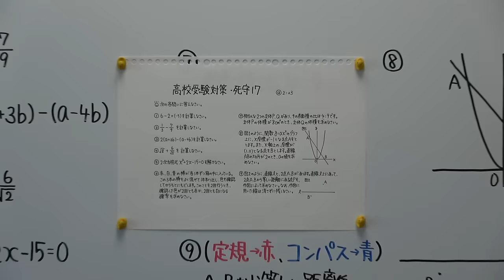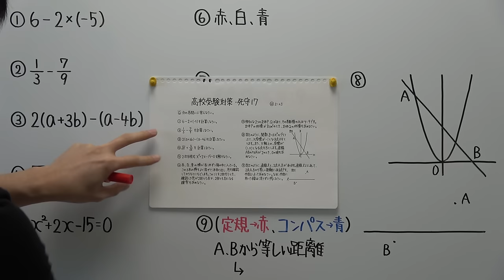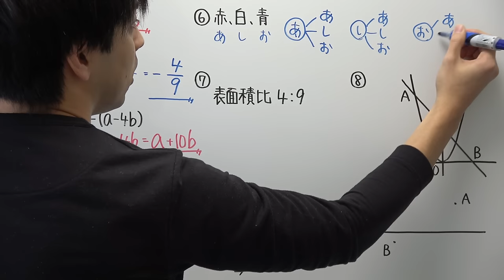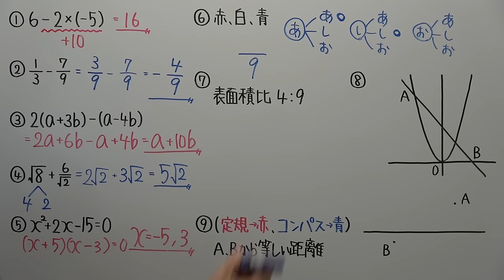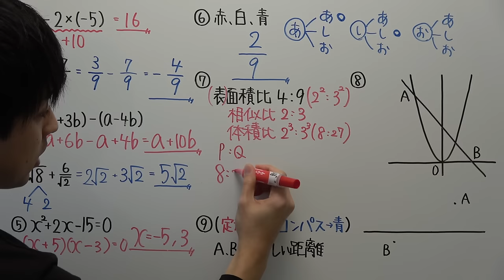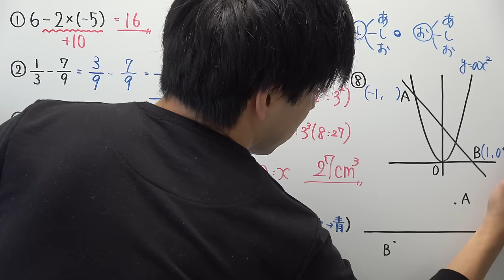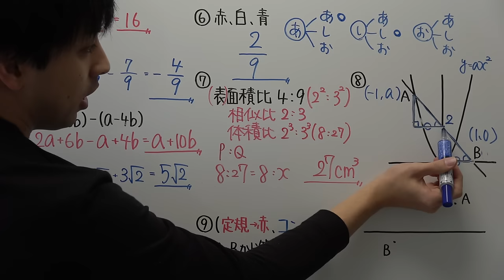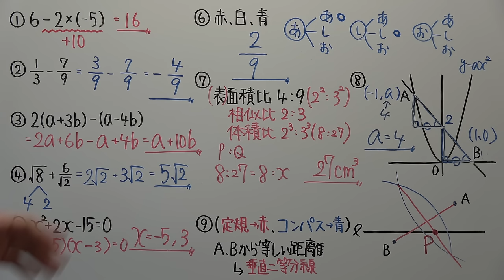【高校受験対策】数学－死守１７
作図は書き方をチェックするかたちで使ってください！